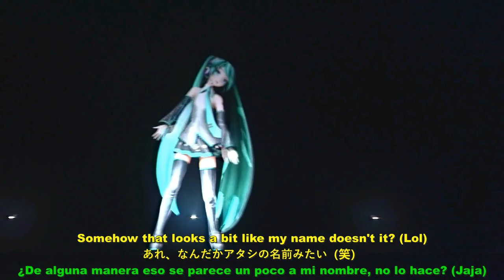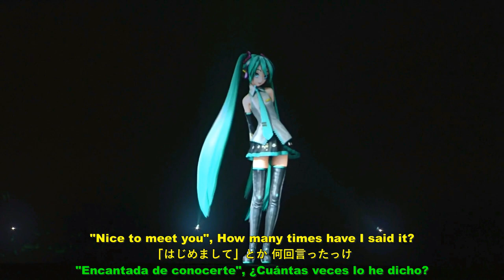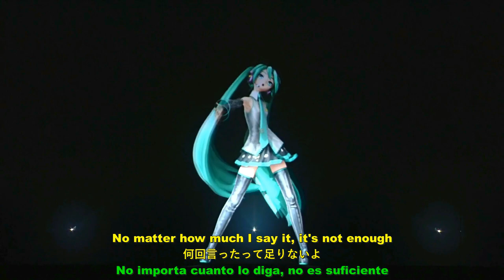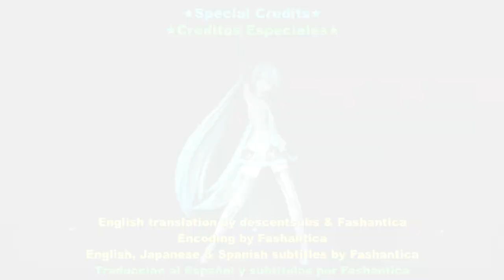Hatsune Miku Magical Mirai 2018┃39 (San Kyuu)┃sasakure.UK×DECO*27 ft. Miku┃«English Subs Español»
Hatsune Miku Magical Mirai 2018【Live Concert】39 (San Kyuu)┃sasakure.UK×DECO*27 feat. Hatsune Miku┃«English, Japanese & Spanish Subtitles» (Subtitulos Español)【1080p】初音ミクマジカルミライ2018

Description #1:
The 2018 installment in Crypton Future Media's annual "Magical Mirai" concert series, this concert was be held at Intex Osaka and Makuhari Messe, and was broadcasted on TOKYO MX.

Description #2:
Song for Miku's anniversary.

English translation by descentsubs (YouTube)
& Fashantica

Encoding by Fashantica

Band Members & Producers:
●Drums: Kosuke "camacho" Kamata
●Bass: chloe
●Guitar: Takahiro Misawa (September 1, 2018 Kentaro Kaneko)
●Guitar: Masaru Angelo Teramae
●Keyboards: MEG.ME
●Sound/Concert Producer: Ryoji Sekimoto

Credits & Reprint (original):
Organized by TOKYO MX ／ Crypton Future Media, INC.